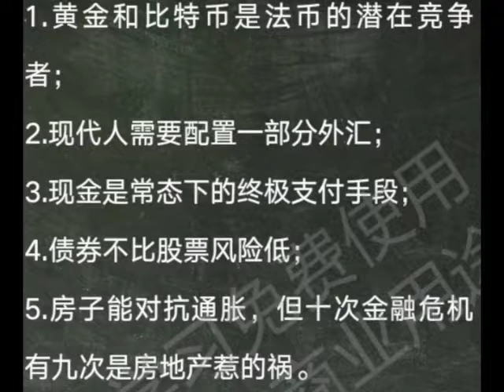王0121 03財富